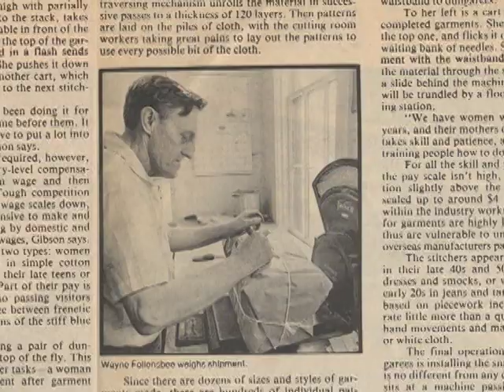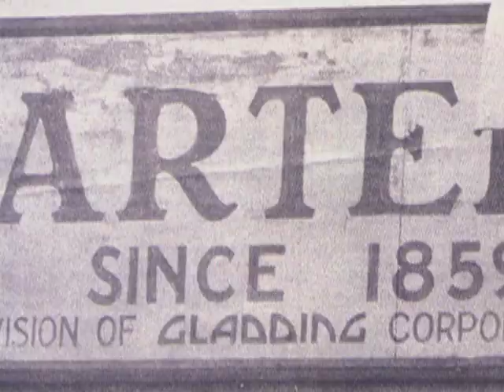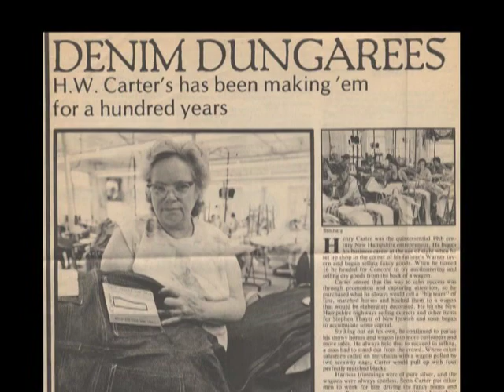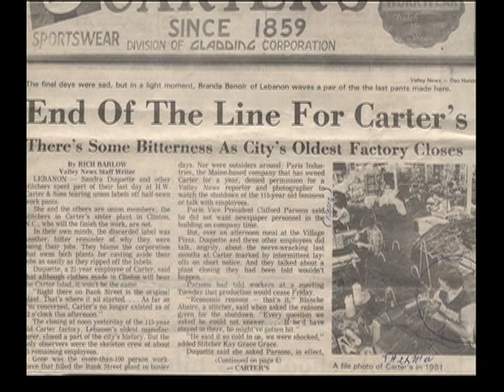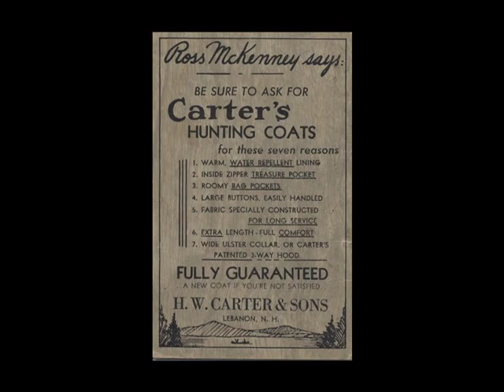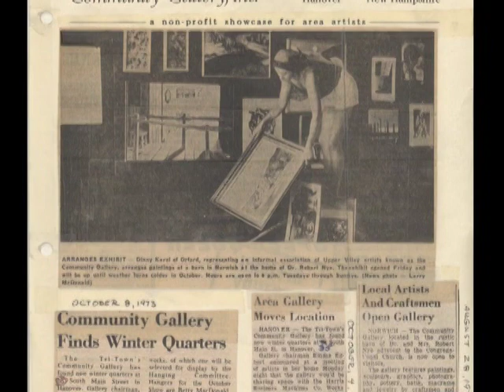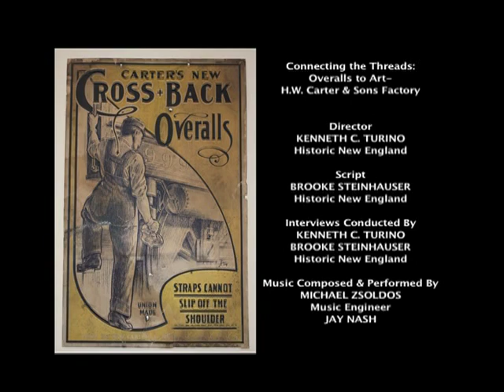Connecting the Threads: Overalls to Art at the H.W. Carter and Sons Factory Part II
Part two: Historic New England partnered with the AVA Gallery and Community Access Television of the Upper Valley to create a documentary about the history of the H.W. Carter and Sons factory, which includes oral history interviews with former workers. Part of Historic New England's Everyone's History initiative to preserve and share twentieth-century history.